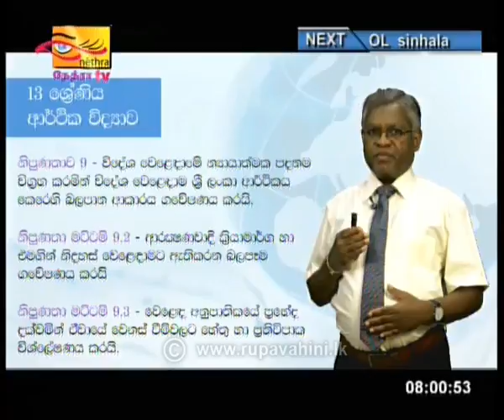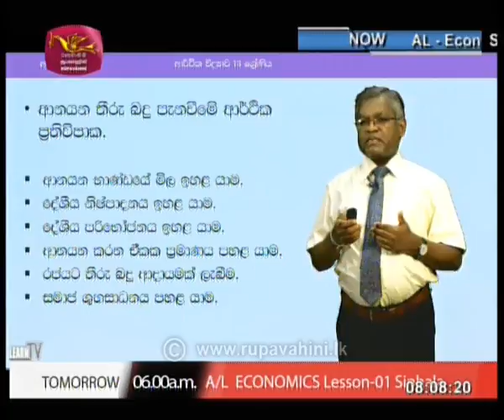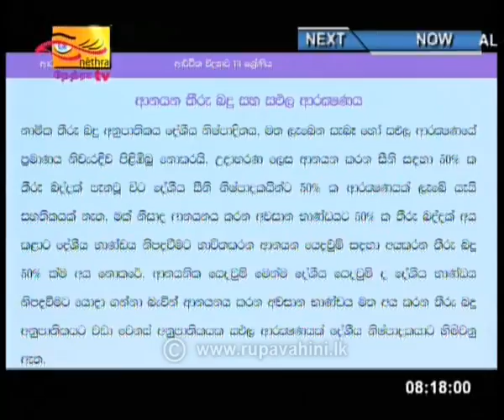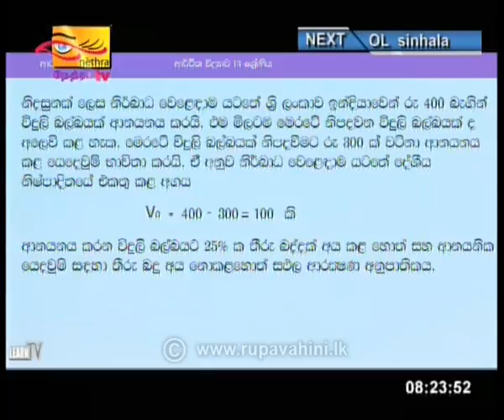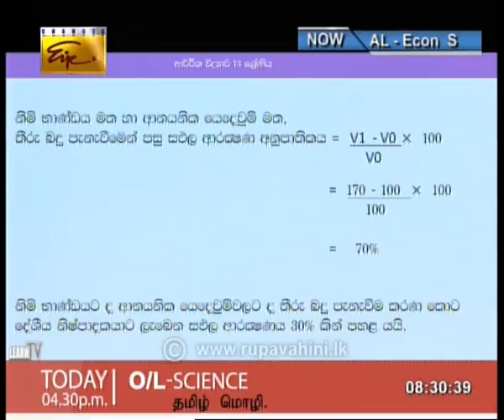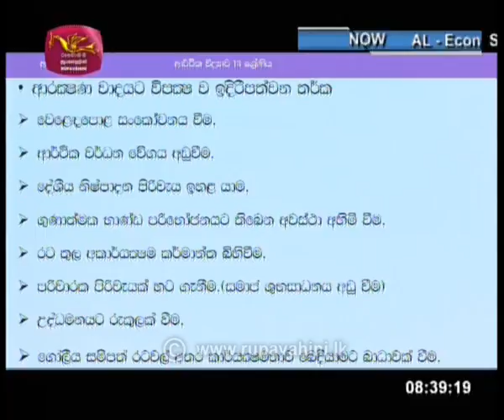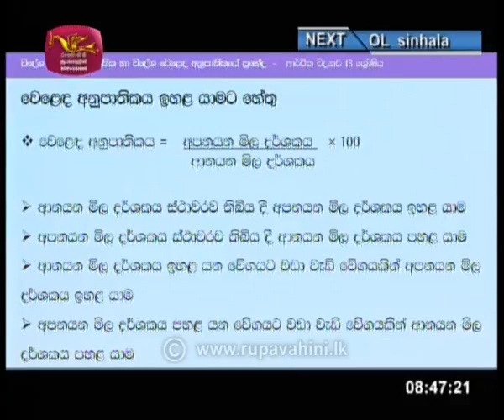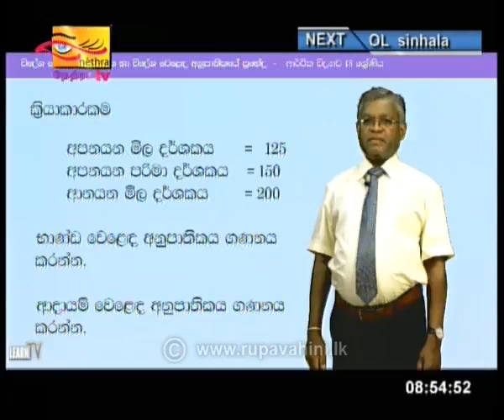Gurugedara | 2020-04-24 | Econ | Sinhala| 3